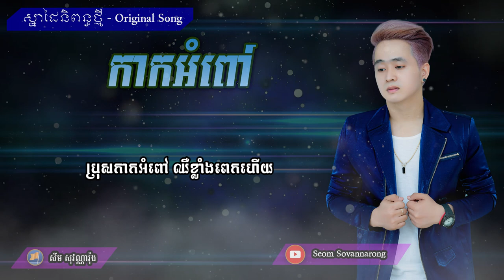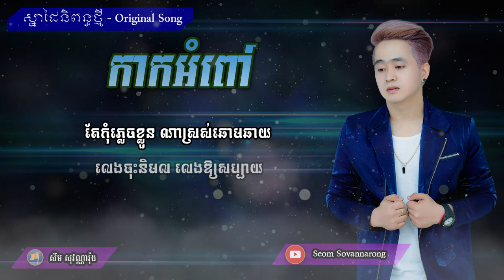[Official Audio] កាកអំពៅ - សឹម សុវណ្ណារ៉ុង Kark Ampov By Sem Sovannarong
ច្រៀងដោយ៖ សឹម សុវណ្ណារ៉ុង
និពន្ធទំនុកច្រៀង៖ កវីហេង ស៊យ យានសំណាង
និពន្ធបទភ្លេងថ្មី៖ សឹម សុវណ្ណារ៉ុង
សម្រួលតន្រ្តី៖ ឆម សុវណ្ណារិទ្ធ

●▬▬▬▬▬♥FOLLOW US♥▬▬▬▬▬●